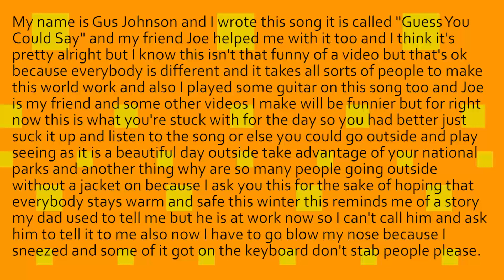Guess You Could Say - Gus Johnson Original Music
Art. Special thanks to Joe Dumas. THANKS FOR SHARING THIS VIDEO WITH YOUR FRIENDS AND AUNTS.

Follow Gus!

Donate to Heifer International today to help improve somebody's quality of life

Thanks for listening and sharing! Don't stab people. I'll see you later.

"Guess You Could Say" - Gus Johnson and Joe Dumas
Music & lyrics by Gus Johnson
Mixed, Mastered, and Produced by Joe Dumas
Performed by Gus Johnson & Joe Dumas
Published by Dumas Records

Lyrics:
Guess you could say that I'm not really here
What's going on ain't really clear
Just killing time - rhyme for rhyme - 'til I find

My greatest prize
Your pretty eyes
Divine, yeah it's always worth the wait

I catch myself miles away - there for days
Just thinking of your gentle face
What can I say it has a way - a steady pace

To make me space
and think of Grace
Alright - now I know I'm getting through

Can't concentrate
What's on my plate?

'Til I can spend just a little time with you
'Cause you know just a little time will do

But if you're sure
We'll spend some more
Before you know, it's love